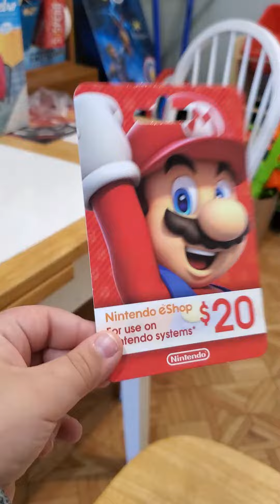Joshuas stack of Christmas toys